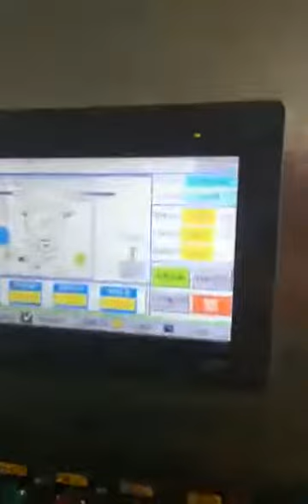opplabel# water bottle rotary sticker labeling machine,rotary opp labeling machine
Reyo Labeling machine series including high speed sticker labeling machine,hot melt glue labeling machine (rotary hot melt glue labeling machine, rotary hot melt glue pre-cut labeling machine, linear hot melt glue labeling machine)and positioning adhesive labeling machine, suitable for labeling before filling and after filling, including round bottles, square bottles, oval bottles and other special shaped bottles.